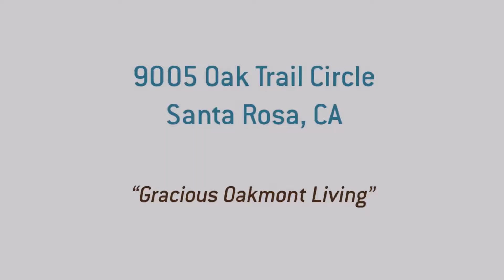9005 Oak Trail Circle ~ Santa Rosa Home for Sale by Betz Tyler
Welcome to the Active Adult Community of Oakmont, in the beautiful Valley of the Moon... gateway to world class wineries and stunning scenery. This charming 2013 duet is in The Orchard and is ideal for carefree living. Easy to lock up and go. The light, spacious, open 1,671+/- sq. ft. home has two bedrooms and two baths that are nicely separated.  There are plantation shutters throughout. It is very private with a front courtyard and rear patio offering a peaceful sanctuary for outdoor living. Oakmont offers two golf courses, three community centers with pools, tennis courts, bocce court, lawn bowling, and fitness center along with a plethora of activities and clubs. There is virtually something for everyone.